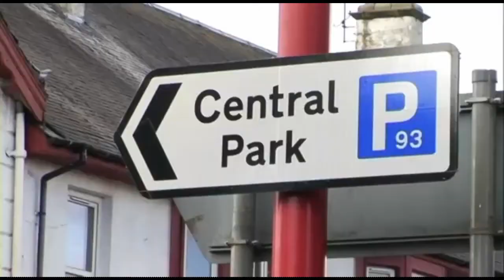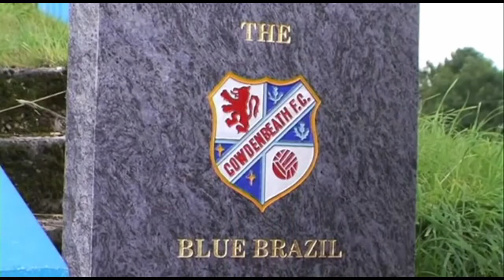FM18 - Cowdenbeath FC - Let's Play - Reveal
So, I've finally decided to do a "let's play" or career or whatever these are called with Cowdenbeath. But if you watch my content you know this will be something different from the norm.